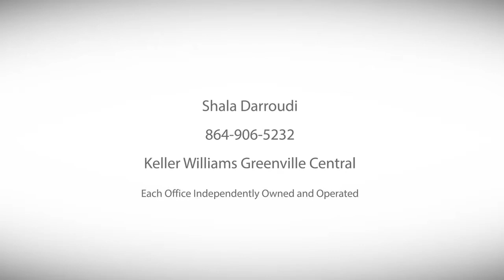10 Noble Oaks Lane Simpsonville SC 29681 Shala Darroudi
This 3250 square foot single family home has 5 bedrooms and 3.0 bathrooms. It is located at 10 NOBLE OAKS LN SIMPSONVILLE, South Carolina. What I love about the home This home is located in an amazing neighborhood with wonderful neighbors. It is in a cul-de-sac near the green space. You can easily get on the walking path (for our neighborhood only) that takes you on a beautiful trail around the pond. Perfect for running, walking dogs, or taking children out for nature hikes. The home has a large fenced in back yard and the houses are spaced nicely apart from one another. It's a great feeling to drive into this established neighborhood with lots of trees and natural space but be able to get to any amenity very quickly. The best of both worlds!

Shala Darroudi
Keller Williams Greenville Central